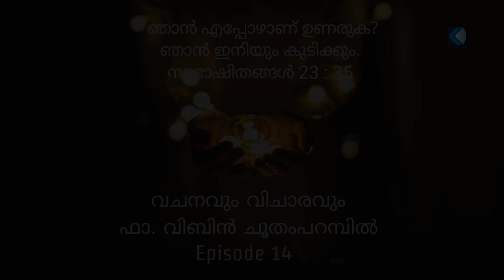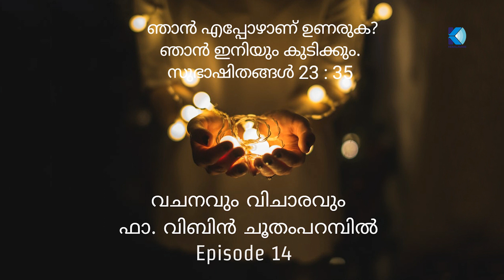വചനവും വിചാരവും / Fr, Vibin Choothamparambil / Day14 / Vachanavum Vicharavum/ 2020 July 28.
Vachanavum Vicharavum is a meditative explanation of Word of God, created by Fr. Vibin Choothamparambil , Parish Priest , St.Augustines' Church Moolampilly.